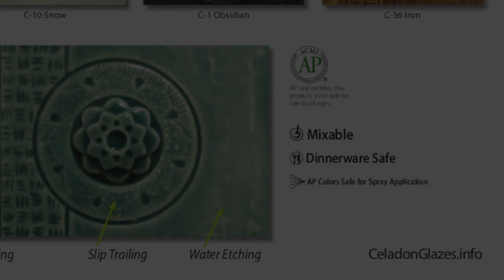Surface Decoration with the Celadon Glazes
Introducing AMACO's NEW Celadon Glazes (Cone 5/6)

This video shows how a ceramic artist can use multiple surface techniques with AMACO's NEW Cone 5/6 Celadon Glazes.